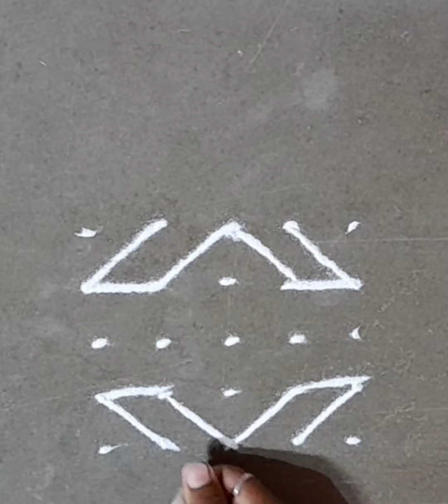very eazy तुलसी रांगोळी! 5×5 dots rangoli !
My channel diffurant type rangoli design
flawers rangoli
rangoli
without rangoli
dot rangoli